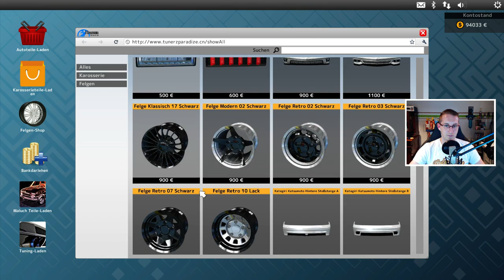CAR MECHANIC SIMULATOR 2015 SUV & PICK UP DLC #001 - Hier bin ich wieder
★CAR MECHANIC SIMULATOR 2015 Lets Play Car Mechanic German